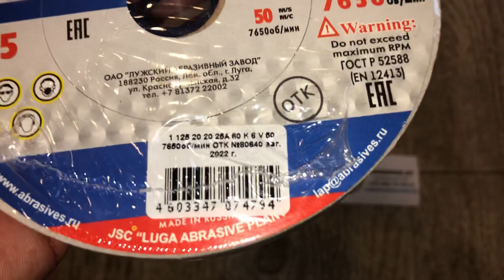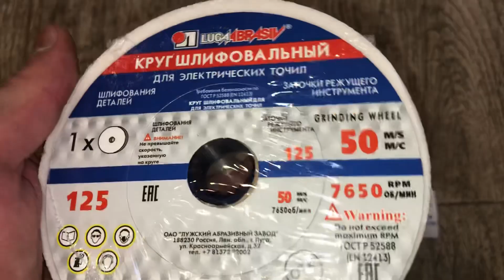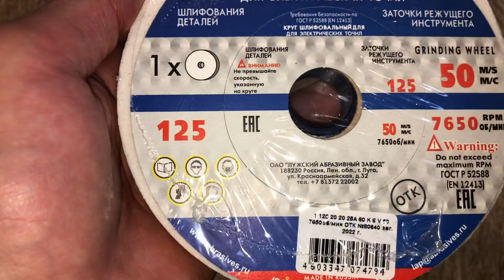Шлифкруг ПП(1) 125х20х20 25A 60 K-L 6 V 50 2, LUGAABRASIV, Артикул: 4603347074794